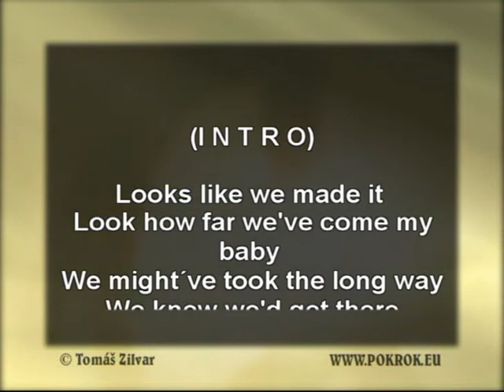You're still the one - Shania Twain, DEMO, ukázka Karaoke, instrumental z